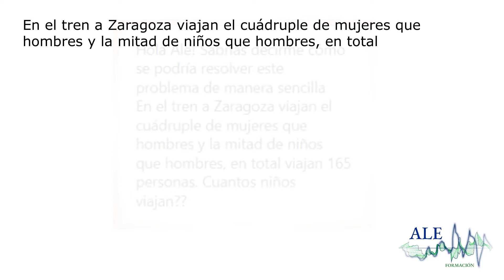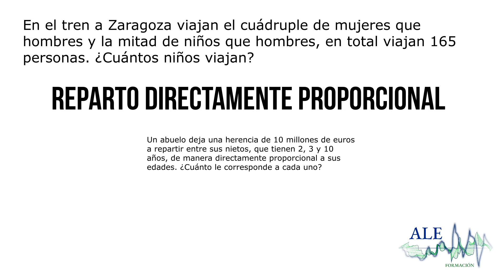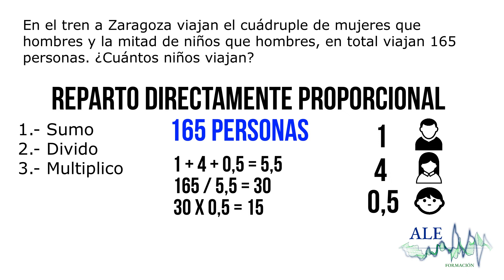PSICOTÉCNICOS - PROBLEMAS DE FRACCIONES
Curso de Psicotécnicos gratis para opositores.
TUS DUDAS DE PSICOTÉCNICOS
PROBLEMA 3
EN ESTA CLASE APRENDEREMOS:
Resolución de dudas psicotécnicos.
"En el tren a Zaragoza viajan el cuádruple de mujeres que hombres y la mitad de niños que hombres, en total viajan 165 personas. ¿Cuántos niños viajan?"
Reparto directamente proporcional.
Más clases y cursos:
A quienes le den a "Me gusta". 👍 ¡¡¡¡¡GRACIAS! 👍